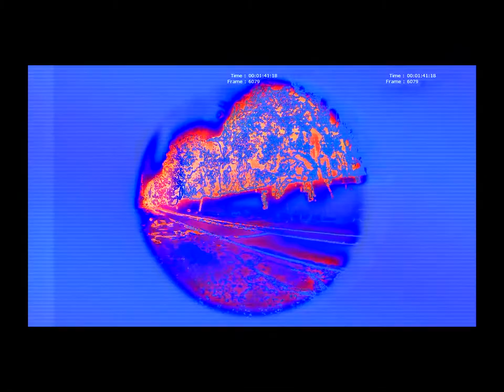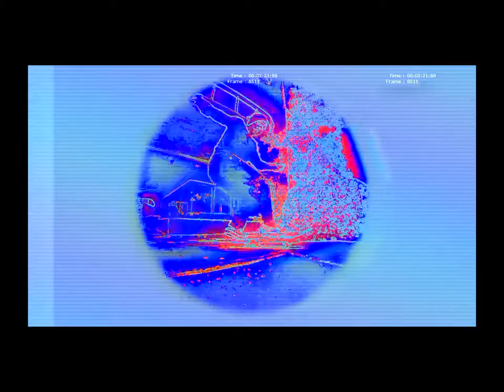Daewon Song Skate Part Particle Reveal Edit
Made with Touchdesigner.

Song: Brent Faiyaz - F*ck The World